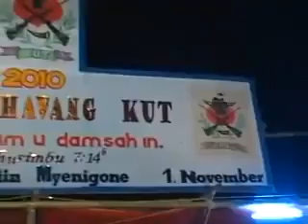Kuki,,kut fashion show from mayanmer